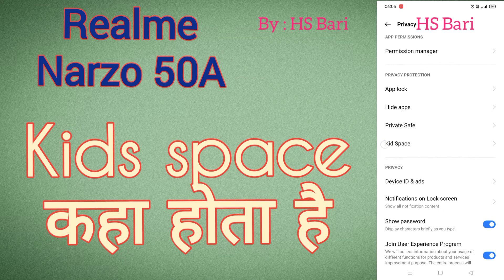Realme Narzo 50A mobile phone mein kids space kaha hota hai